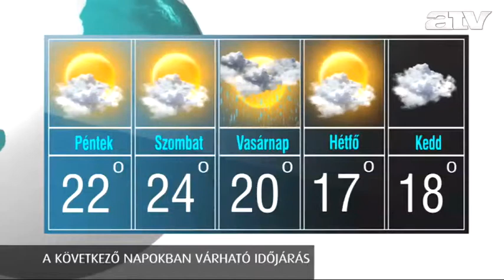Időjárás 2012.10.04.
ATV időjárás-jelentés.